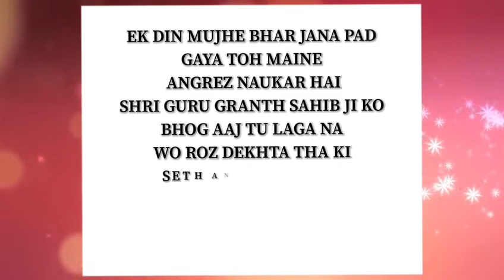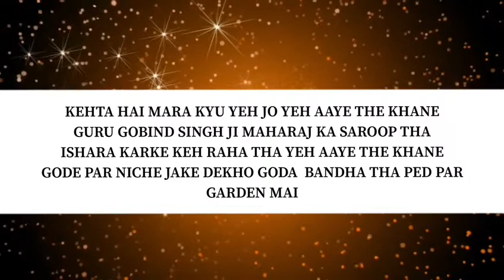Jino Na Guru Granth Sahib Ji Ko GuruNanak Maa Na Hai Unho Na Paya Ha | Bhai Gurpreet Singh Rinku Ji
*🙏DHAN GURUNANAK🙏*
 *🙏AMRITVELLA KEERTAN🙏*

*_ “Jino Na Guru Granth Sahib Ji Ko GuruNanak Maa Na Hai Unho Na Paya Ha”_*

*Amritvela Kirtan*
*Amritvela Trust*
*Dhan GuruNanak*

*BhaiSahib Bhai Gurpreet Singh (Rinku Veer Ji) Bombay Wale*

💐 *॥ੴ Pyar Se Boliye,Dhan GuruNanak ੴ॥* 💐💚👏🙏👏💚👏🙏 Zarur Sune🙏